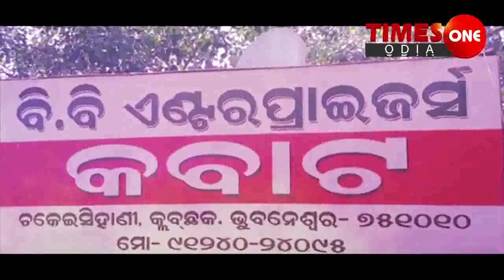Times one Odia | ପଶ୍ଚିମ ଓଡ଼ିଶାର ଏକ ନିଆରା ପରମ୍ପରା ଭାଇ ଯିଉନ୍ତିଆ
ପ୍ରତ୍ୟେକ ବର୍ଷ ଦଶହରା ଅଷ୍ଟମୀ ତିଥିରେ ପାଳନ କରାଯାଇଥାଏ ଏହି ପର୍ବ ।
ପରମ୍ପରା ଅନୁସାରେ ଏହି ଦିନ କୁଆଁରୀ ଝିଅ ମାନେ ନିଜ ଭାଇର ଦୀର୍ଘ ଜୀବନ ଓ ମଙ୍ଗଳ କାମନା କରିବା ଉଦ୍ଦେଶ୍ୟରେ କରିଥାନ୍ତି ଏହି ବ୍ରତ ।
ସକାଳୁ ନିର୍ଜଳା ଉପବାସ କରି ଝିଅ ମାନେ ପାରମ୍ପରିକ ବାଦ୍ୟ ଢୋଲ, ନିଶାନ୍, ମହୁରୀ ର ତାଳେ ତାଳେ ନାଚ ଗୀତ କରନ୍ତି ।
ଭକ୍ତି ଏବଂ ଉପାସନାର ଏକ ନିଆରା ପରମ୍ପରା । ଆଞ୍ଚଳିକ ଲୋକ ଗୀତ ଡାଲଖାଇ ଏହି ପର୍ବର ଏକ ମୁଖ୍ୟ ଆକର୍ଷଣ ।
ଝିଅ ମାନେ ଏଇ ଡାଲଖାଇ ଗୀତ ମାଧ୍ୟମରେ ମାଁ ଦୁର୍ଗା ଙ୍କ ନିକଟରେ ଜଣାଣ ରଖିଥାନ୍ତି ।
ଏଇ ଗୀତ ମାଧ୍ୟମରେ ନିଜ ଭାଇର ମଙ୍ଗଳ କାମନା ମଧ୍ୟ କରିଥାନ୍ତି ।
ଦିନ ସାରା ପାରମ୍ପରିକ ନାଚ ଗୀତ ର ତାଳେ ତାଳେ ଝୁମି ଯିବା ପରେ ସମସ୍ତେ ସନ୍ଧ୍ୟା ସମୟରେ ଗୋଟିଏ ସ୍ଥାନରେ ଏକତ୍ରିତ ହୋଇ ନିଷ୍ଠା ର ସହିତ କରିଥାନ୍ତି ମାଁ ଦୂର୍ଗା ଙ୍କ ଉପାସନା । କାମନା କରନ୍ତି ନିଜ ଭାଇର ଦୀର୍ଘ ଜୀବନ ।
ପୂଜାର୍ଚ୍ଚନା ସରିବା ପରେ ରାତିରେ ପୁଣି ଜମିଥାଏ ନାଚ ଗୀତ ର ଆସର ।
ଆର୍ ଦିନ ସକାଳୁ ଗାଧୋଇ ସାରି , ପୂଜାର୍ଚ୍ଚନା କରି ନିଜ ଭାଇ ହାତରେ ବାନ୍ଧି ଦିଅନ୍ତି ଜିଉଁନ୍ତିଆ ।
ଦୁଇ ଦିନ ଧରି ଧୁମଧାମରେ ସଂପନ୍ନ ହୁଏ ପଶ୍ଚିମ ଓଡ଼ିଶାର ଏଇ ନିଆରା ପରମ୍ପରା ଭାଇ ଜିଉନ୍ତିଅ।